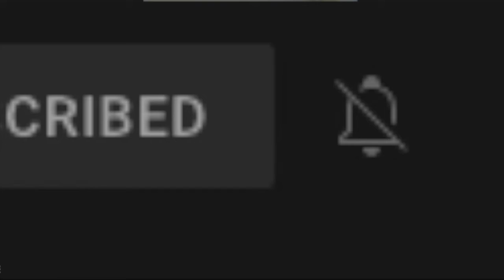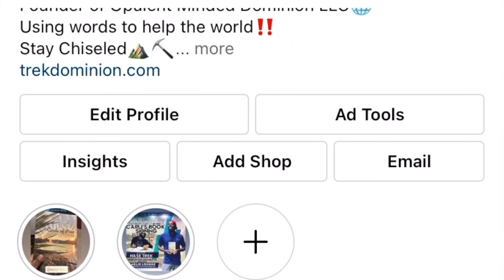Indy Authors Podcast Feat Joy W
HASE Trek sits with Joy W. to discuss her upbringing in New Jersey. Aspirations to become an actress. Developing a business mind state. Books. Robert Kiyosaki. Independent Publishing. BTD the movement & more...